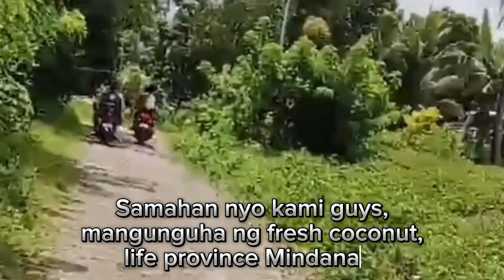Coconut fresh, Province life Mindanao// with Estabas official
Facebook page gemma estabas